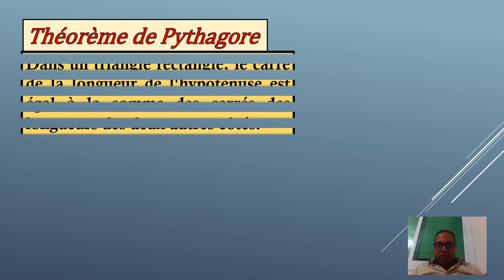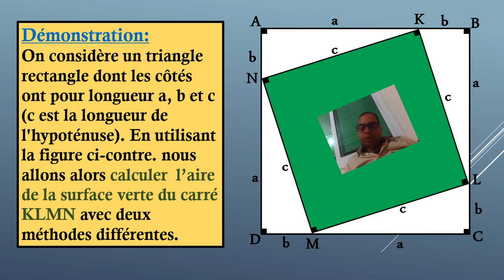Démonstration du théorème de Pythagore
UN PEU D’HISTOIRE AUTOUR DU THÉORÈME DE PYTHAGORE
Un théorème aussi important que le théorème de Pythagore a un avant, un pendant et un après. Environ 3000 ans d’histoire au total. Avant, nous étudierons une tablette babylonienne datée vers -1800 et quelque peu étonnante. Pendant, il y a toute une histoire de l’auteur présumé du théorème jusqu’à la forme léguée par Euclide 300 ans plus tard. Après, il a bien fallu des traducteurs et des transmetteurs. Tout cela agrémenté de démonstrations utilisables au collège.